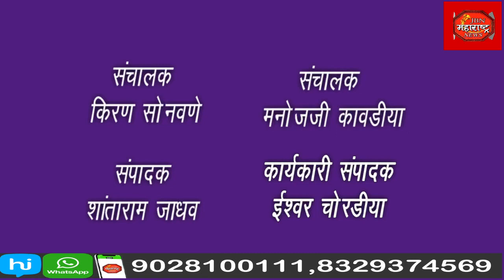आदिवासी विद्यार्थिनींवर लैंगिक अत्याचार करणाऱ्या नराधमास फाशीची शिक्षा द्या